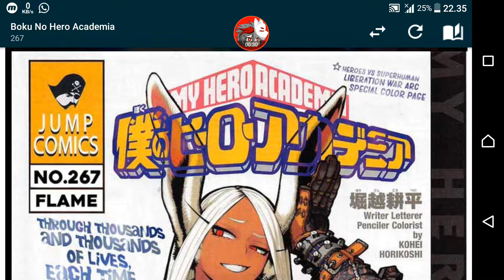Review LENGKAP Boku no Hero Academia Chapter 267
Telegram aing 😶 sapa tau mao

mampir bujankk dan beri pendapat mengenai blog baru 😶 masih noob

mampir juga beberapa channel unfaedah 🤤